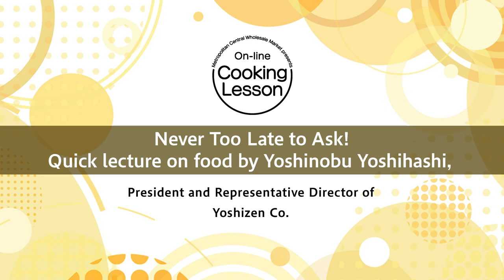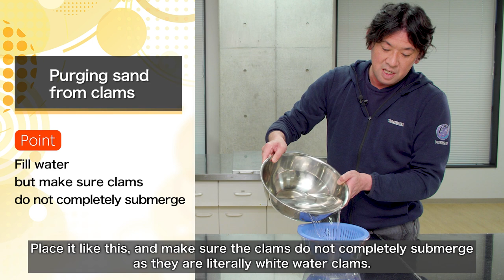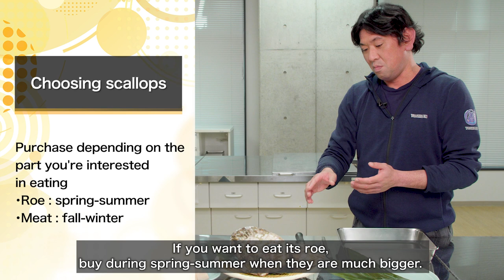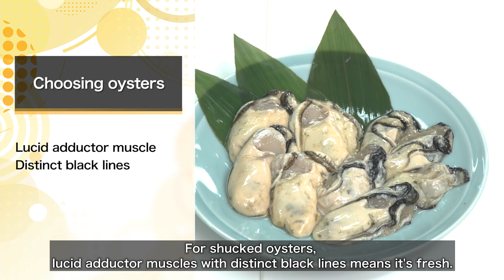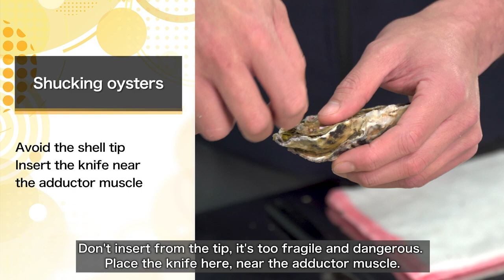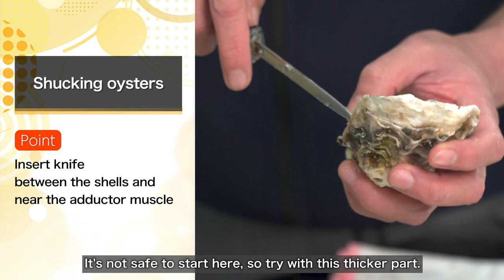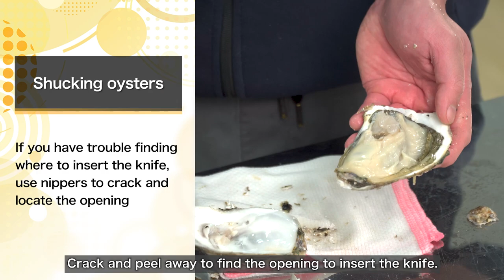Toyosu Quick Lecture Yoshinobu YOSHIHASHI